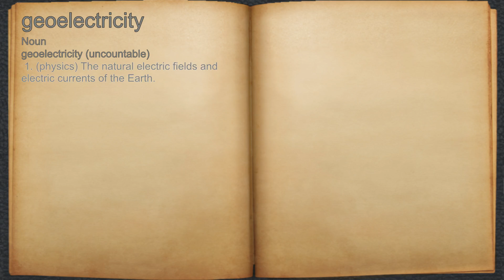What does geoelectricity mean?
A spoken definition of geoelectricity.

Intro Sound:
Typewriter - Tamskp